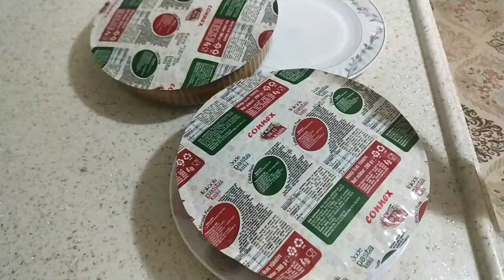15 Kişilik Misafir Hazırlığı ‼️ Çay saati Tarifleri 😋 Neler Hazırladık ⁉️ 4 Çeşit Tarif